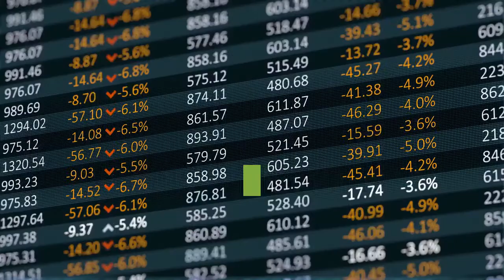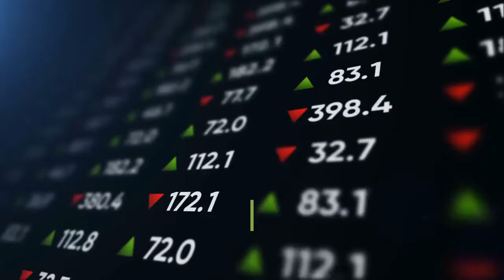AMC Stock Price Increases Over 53% Pre Market Why It Happened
The stock price of AMC Entertainment Holdings Inc (NYSE: AMC) has increased by over 53% pre-market. This is why it happened. The stock price of AMC Entertainment Holdings Inc (NYSE: AMC) has increased by over 53% pre-market. There were a few triggers that have been driving up the company’s stock price this week and last week. About a week ago, AMC Entertainment saw a stock price increase after the company raised $917 million in financing. This would prevent the company from having to file for bankruptcy and would fund operations throughout this year. But the biggest reason why the stock price increased today is due to the encouragement of buying up shares on social media. On Reddit, Facebook, and Twitter, a group of people launched AMC buying campaigns in order to increase the price of shares along with call options — gives buyers the right to buy the stock at a set price until a certain date. And short sellers — investors who borrow stock with a bet that the price will fall — have been buying the shares back soon in order to reduce more losses. Plus institutional investors are also buying shares to hedge against call options being bought. And this is part of a broader initiative by a group of activists who have been aiming to send a message to short seller hedge funds. Before making any investment, you should do your own analysis.